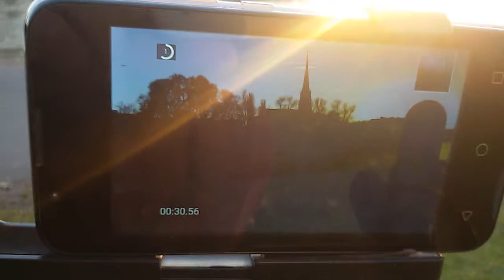Zum Leitvideo von +Wolfgang Martin und +Energieeffiziente Transportsysteme